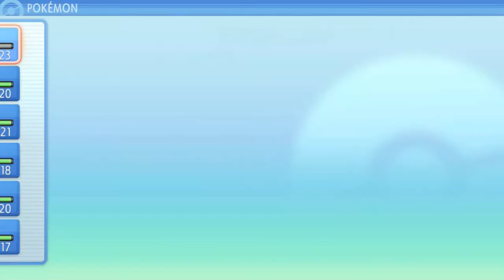Pokemon Brilliant Diamond Walkthrough Part 11: Gym Battle #2 Gardeena!